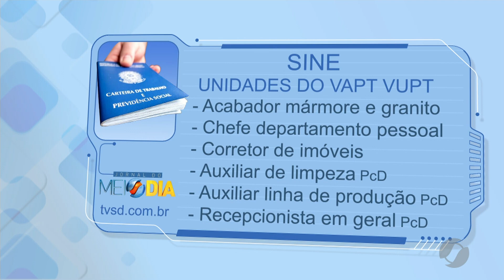JMD (04/03/20) - Confira as vagas de emprego